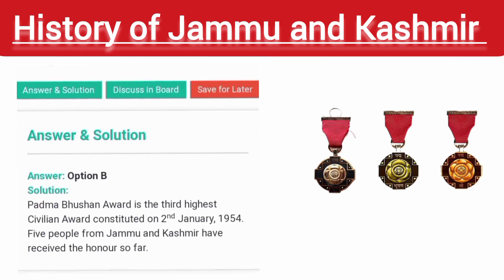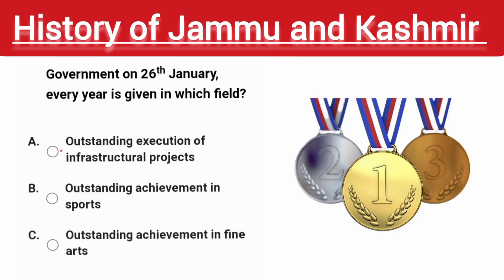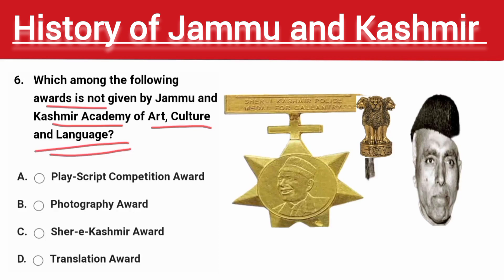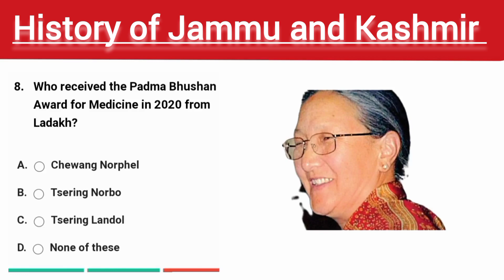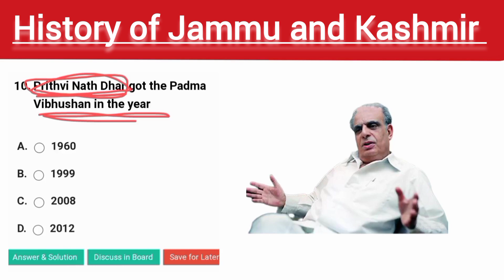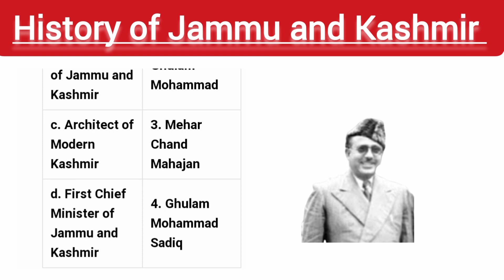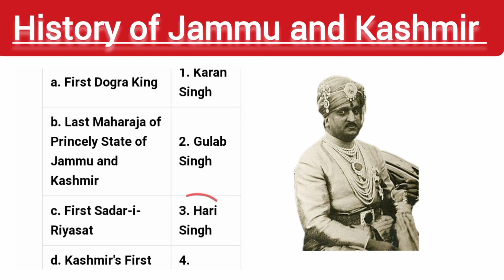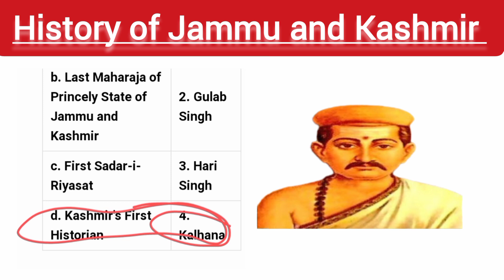MCQ on history of Jammu and Kashmir ! History of Jammu and Kashmir